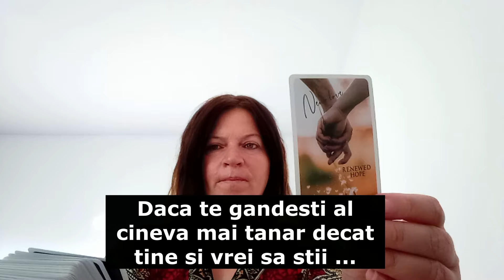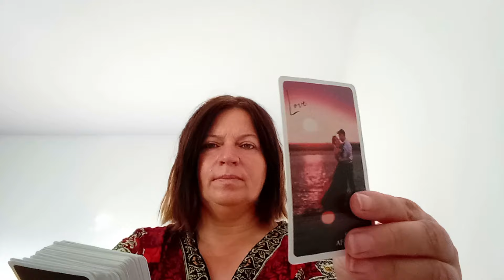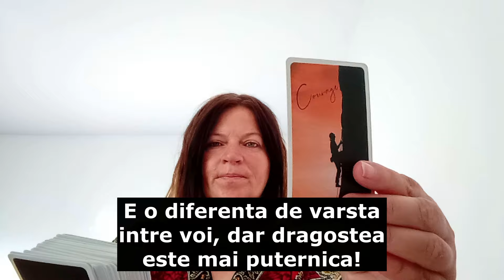OMG! E mai tanar decat tine! Care sunt adevaratele sale sentimente pentru tine?!